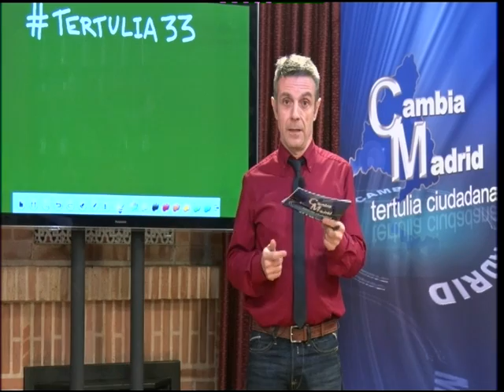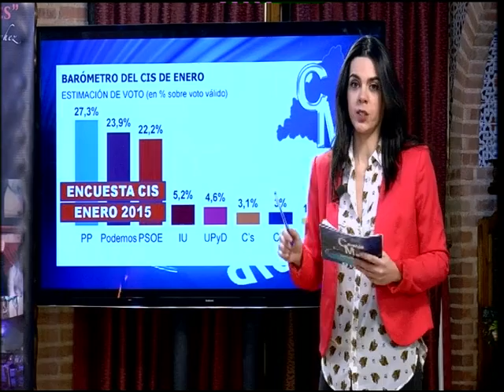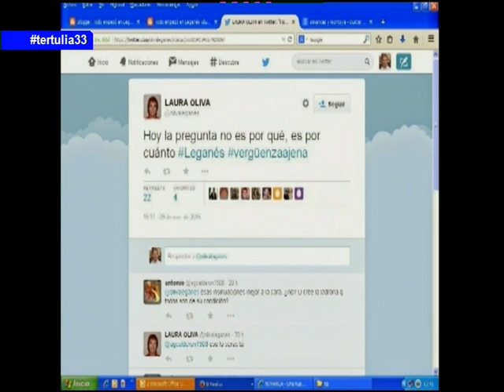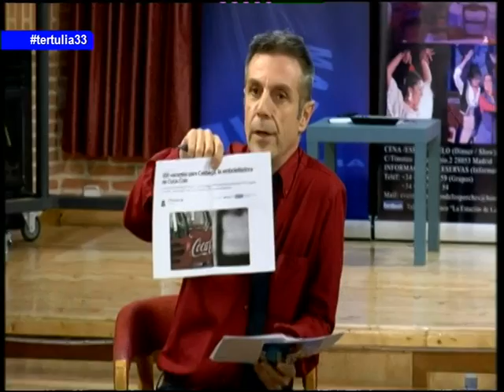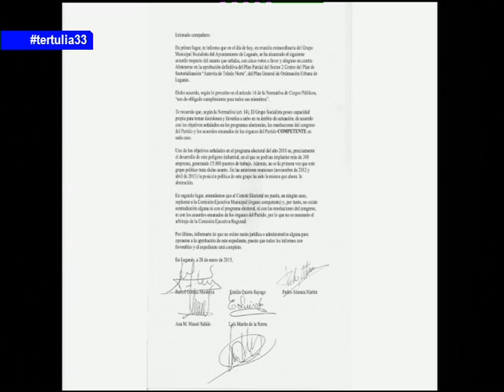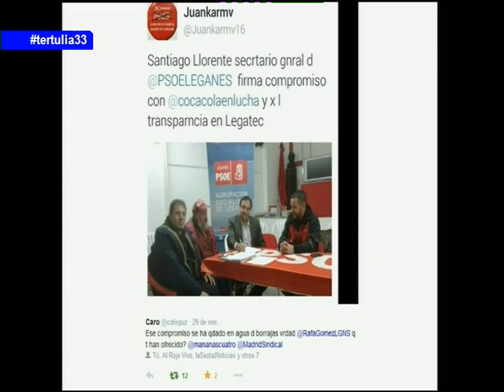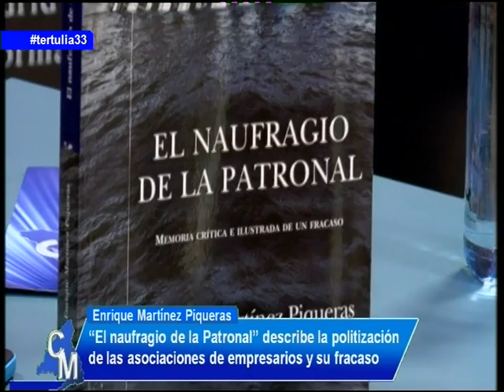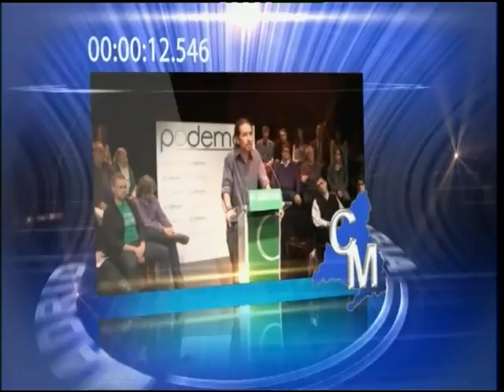Tamayazo en Leganés: PP y PSOE unidos por un pelotazo en Tertulia33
La tertulia ciudadana de Canal 33 de Madrid trató sobre la encuesta que acaba de publicar el CIS, correspondiente a enero pasado. Sobre el pacto PP y PSOE contra el terrorismo yihadista, la manifestación de Podemos el 31 de enero y la próxima reforma universitaria.

En la tertulia local se analizó el escándalo que sufre Leganés, donde un pelotazo urbanístico empresarial ha roto en dos el PSOE. Una parte apoya absteniéndose al PP el desarrollo de un polígono empresarial, otra se opone. Un escándalo que tanto PP y PSOE pretenden justificar con la creación de 15.000 empleos, promesa que ya resultó falsa hace años, y que denuncian y demuestran los trabajadores de Coca Cola. Minuto 1:10:55

Por último, se presentó el libro "El naufragio de la Patronal" por parte de su autor, Enrique Martínez Piqueras. Minuto 1:50:45